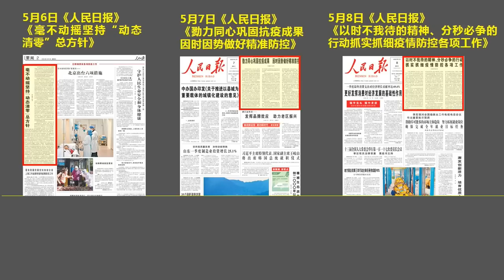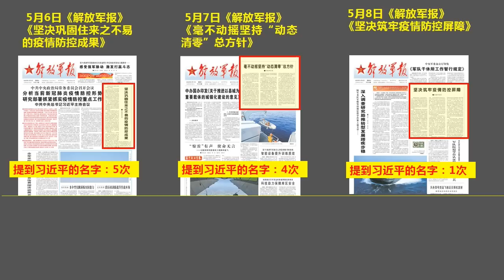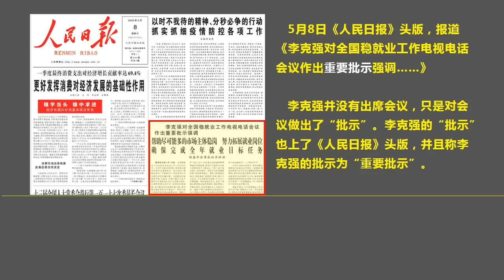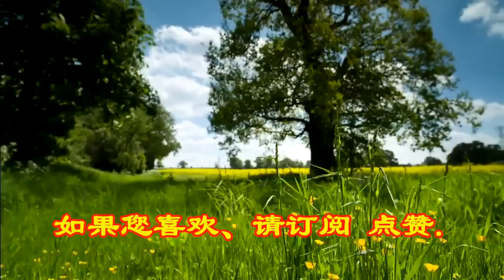《人报》《军报》对习近平的宣传“降级”，《央视》取消吹捧习近平的专栏.（2022.5.8）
森哲深谈（1918）： 《人报》《军报》对习近平的宣传“降级”，《央视》取消吹捧习近平的专栏.